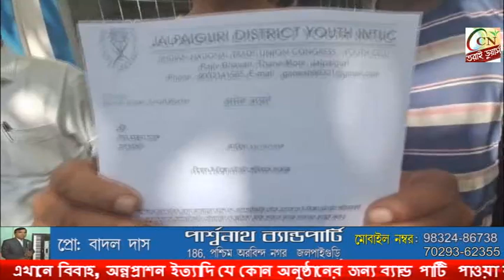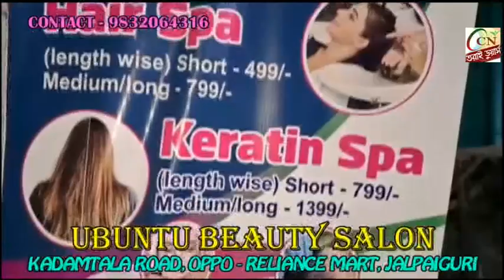স্মারকলিপি মহকুমা শাসকের দপ্তরে।